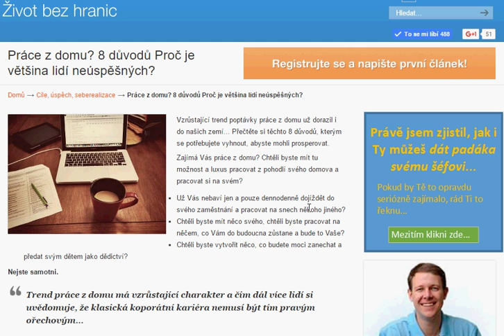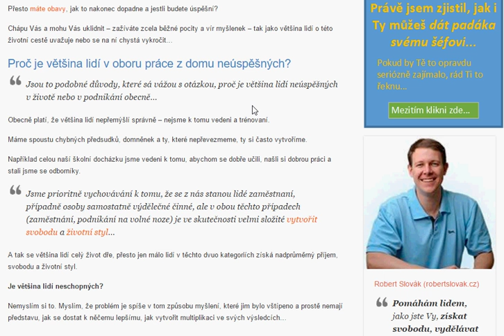Práce z domu? 8 důvodů Proč je většina lidí neúspěšných?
Vzrůstající trend poptávky práce z domu už dorazil i do našich zemí... Přečtěte si těchto 8 důvodů, kterým se potřebujete vyhnout, abyste mohli prosperovat.

Zajímá Vás práce z domu? Chtěli byste mít tu možnost a luxus pracovat z pohodlí svého domova a pracovat si na svém?

Už Vás nebaví jen a pouze dennodenně dojíždět do svého zaměstnání a pracovat na snech někoho jiného?

Chtěli byste mít něco svého, chtěli byste pracovat na něčem, co Vám do budoucna zůstane a bude to Vaše?

Chtěli byste vytvořit něco, co budete moci zanechat a předat svým dětem jako dědictví?

Nejste samotni.

Trend práce z domu má vzrůstající charakter a čím dál více lidí si uvědomuje, že klasická koporátní kariéra nemusí být tím pravým ořechovým…

Přesto máte obavy, jak to nakonec dopadne a jestli budete úspěšní?

Chápu Vás a mohu Vás uklidnit – zažíváte zcela běžné pocity a vír myšlenek – tak jako většina lidí o této životní cestě uvažuje nebo se na ní chystá vykročit…